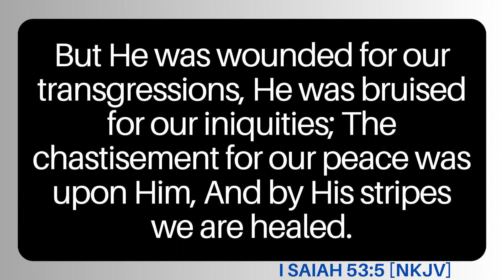THE SOURCE OF HEALING [FULL SERMON] - PROPHET JIMMY NGACHA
Thank You for Being A Partner.

Let's Bring Back Love, Joy, Hope and Salvation to The Body of Christ.